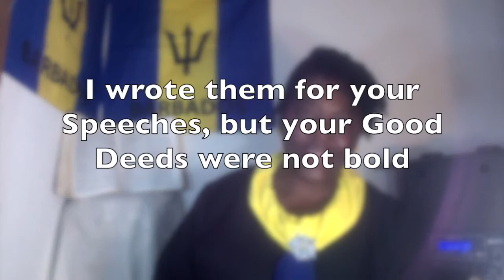Political Rolly Polly Wings